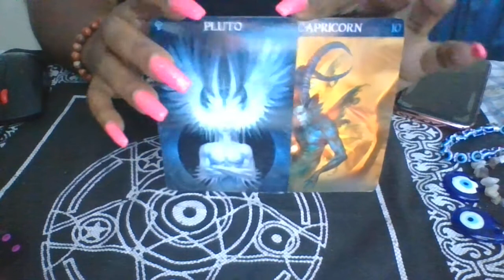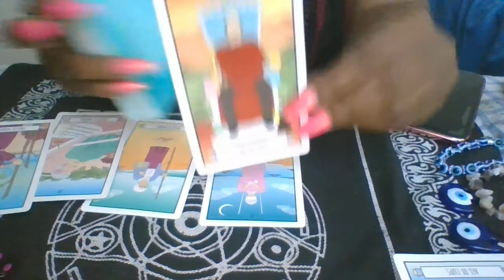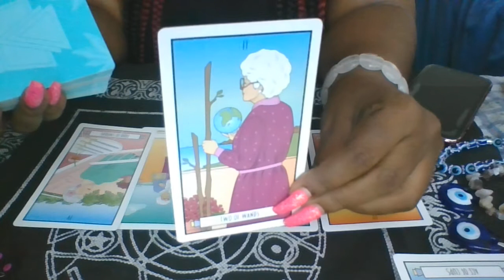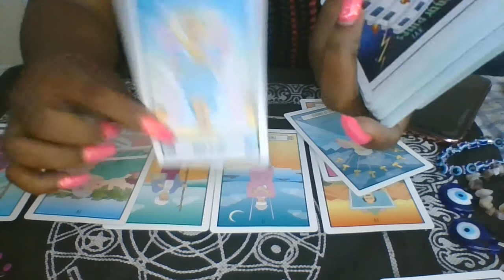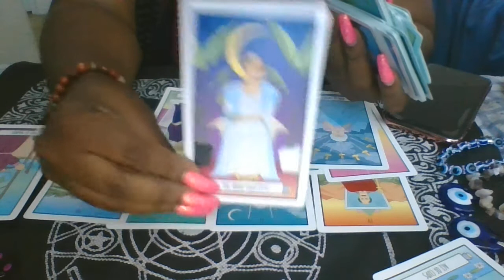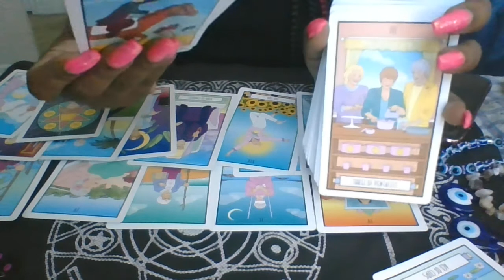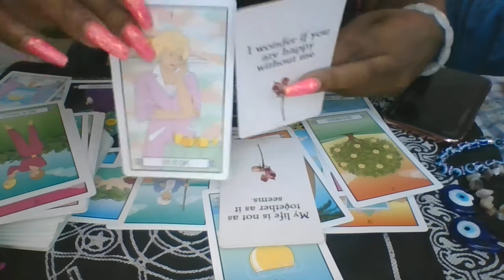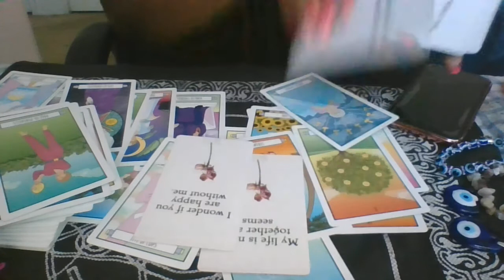Capricorn-I want you